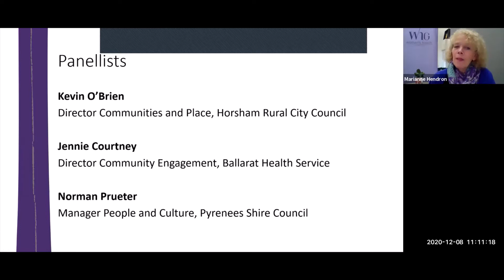WHG Webinar | Local Stories of Action Launch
Listen to our inspiring CoRE member panellists who are taking action to end violence against women.

CoRE Panellists:
• Kevin O’Brien, Director Communities and Place, Horsham Rural City Council
• Norman Prueter, Manager People and Culture, Pyrenees Council
• Jennie Courtney, Director Community Engagement, Ballarat Health Services

8 December 2020